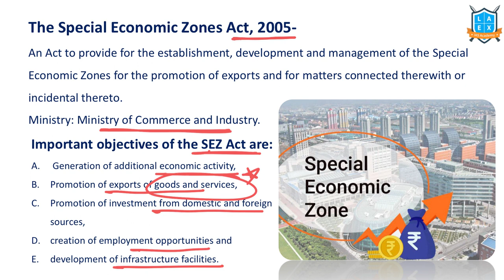What is Special Economic Zone Act 2005 ? || Special Economic Zone అంటే ఏమిటి? || La Excellence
Special Economic Zone

Phone:
*Mana La Excellence Telegram Channel Link*

Address:
La Excellence IAS
1st floor, #1-10-223/s,

English:
La Excellence IAS Coaching Institute
Kannada: